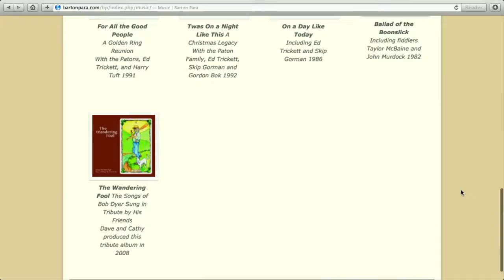Paul Pepper: Cathy and Dave, "Tree of Life" (Performance)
Today Paul Pepper welcomes back local folk musicians CATHY BARTON and DAVE PARA. They perform Eric Peltoniemi's "Tree of Life" on guitar. Dedicated to all the quilters out there, Cathy tells us that "the song is actually just a recitation of quilt pattern names, which is poetry in and of itself." Enjoy! January 27, 2017